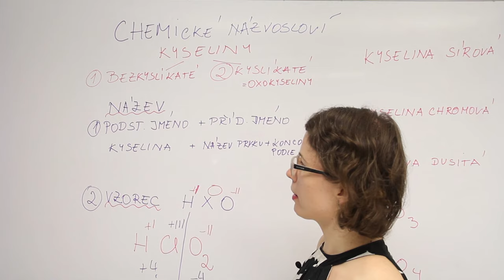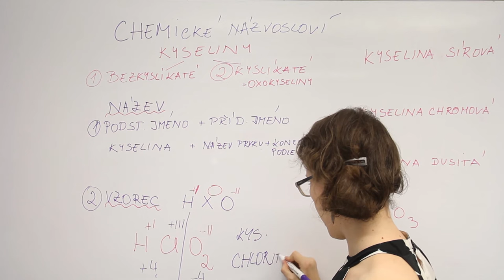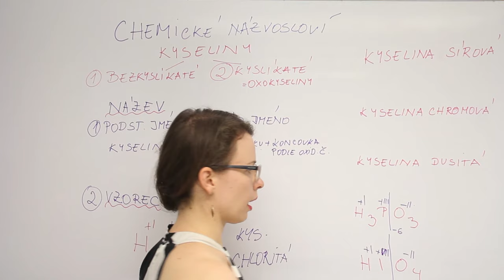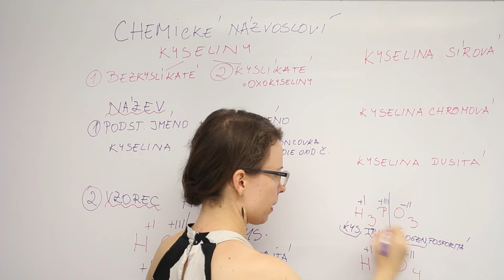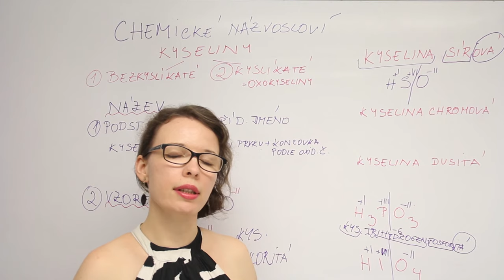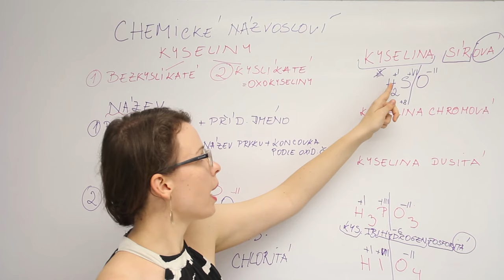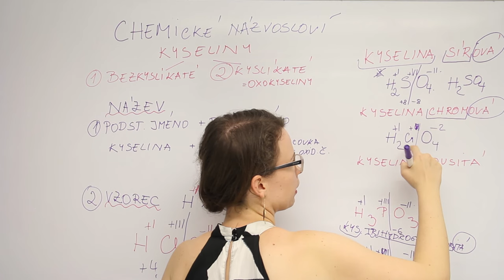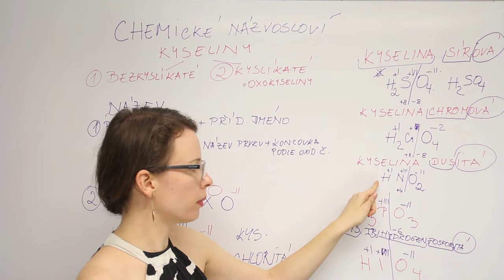Názvosloví kyslíkatých kyselin (Chemické názvosloví 4. díl)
Kyslíkaté kyseliny poznáte podle obecného vzorce HXO, kde X je středový atom, třeba síra nebo dusík. Kyslíkaté kyseliny mají vždy název určený středovým atomem a jeho oxidačním číslem.
Ve videu vysvětluji, jak určit oxidační číslo tohoto atomu, jak pojmenovat kyselinu ze vzorce a jak také z názvu určit vzorec kyseliny.